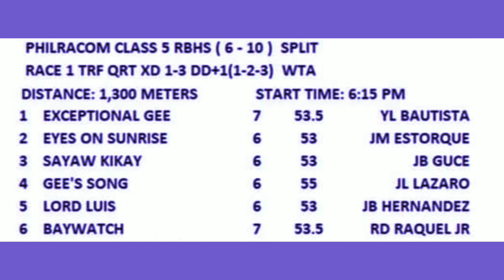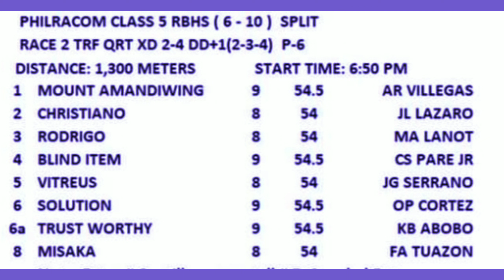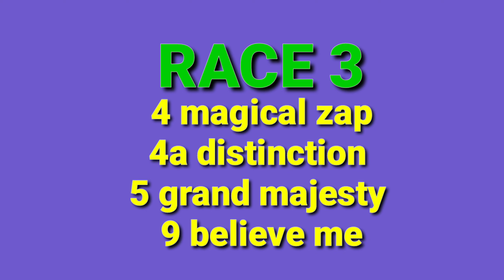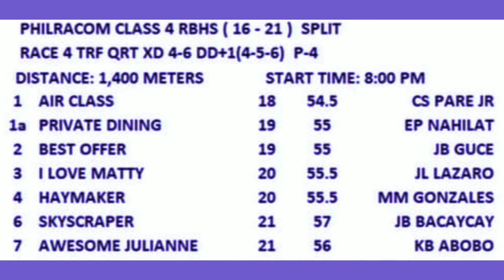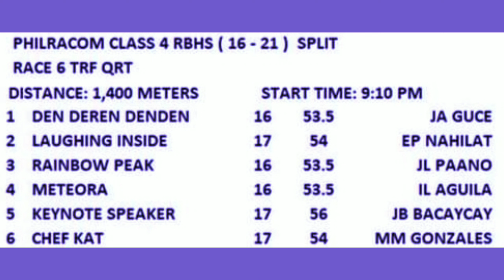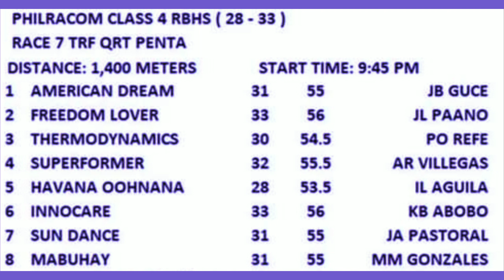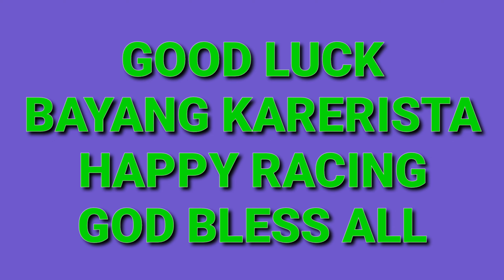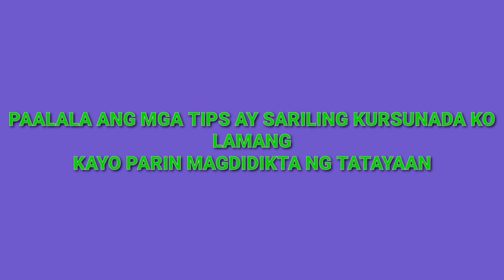KARERA TIPS AUGUST 23,2022 SAN LAZARO LEISURE PARK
karera tips ni TIPSTER MO august 23,2022 san lazaro leisure park